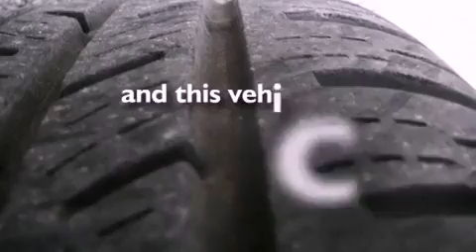Certified 2009 BMW 328 Nashville TN 37204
Year : 2009
 Make : BMW
 Model : 328
 Engine : 3.0L I-6 cyl
 Trans . : Automatic
 Exterior : White
 Miles : 19,330
 Interior : Beige

 Pre-Owned 2009 BMW 328 Nashville TN